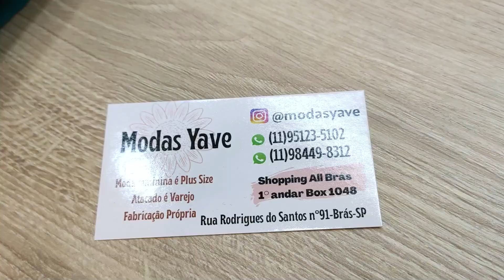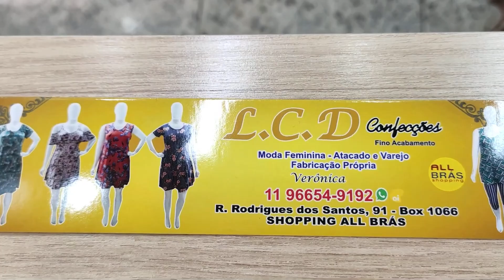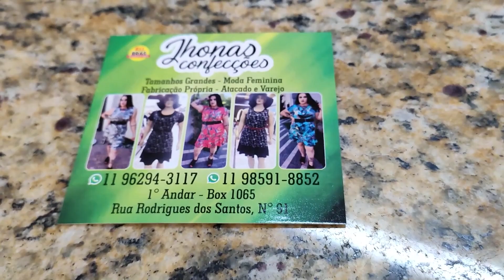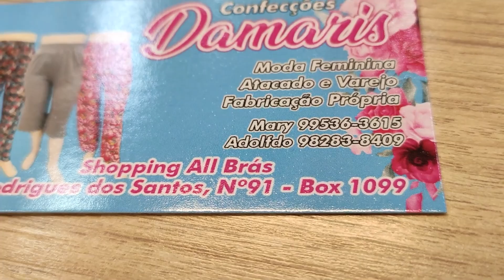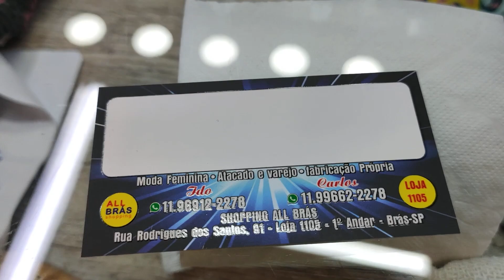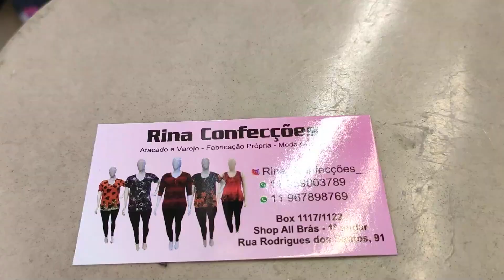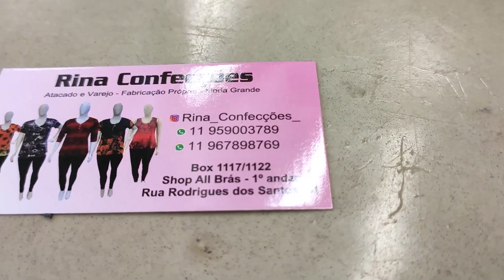Tour Moda Feminina e Plus Size Liganet Piso Superior AllBrás São Paulo Brás Fernando Carriel jun21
Tour Shopping Allbrás Moda Feminina e Plus Size Blusinhas, vestidos shorts direto dos fabricantes, bom para revenda.
Lista de vídeos que você vai gostar

Modas Yave (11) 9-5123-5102 / 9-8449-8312
Moda Feminina Plus Size - Atacado e Varejo - Fabricação Própria
R. Rodrigues dos Santos, 91 - Box 1048 - 1º andar - Shopping All Brás - SP
Envia Ônibus a partir de 20 peças

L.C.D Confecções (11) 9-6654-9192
R. Rodrigues dos Santos, 91 - Box 1066 - 1º andar - Shopping All Brás - SP
Envia Ônibus a partir de 10 peças

Jhonas Confecções (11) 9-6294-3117 / 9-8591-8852
Envia Ônibus a partir de 30 peças
R. Rodrigues dos Santos, 91 - Box 1065 - 1º andar - Shopping All Brás - SP

Confecções Damaris Plus (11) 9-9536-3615
Moda Feminina - Fabricação Própria - Atacado e Varejo
R. Rodrigues dos Santos, 91 - Box 1099 - 1º andar - Shopping All Brás - SP

Nathali Moda Feminina (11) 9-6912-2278
R. Rodrigues dos Santos, 91 - Box 1105 - 1º andar - Shopping All Brás - SP

Rina Confecções
R. Rodrigues dos Santos, 91 - Box 1117/1122 - 1º andar - Shopping All Brás - SP